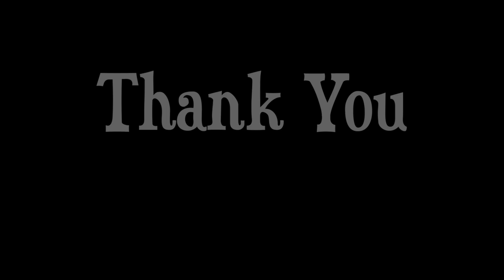SEMATA KARENAMU INSTRUMENTAL AKUSTIK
yuk nikmati, sing along dan karaoke-an dengan instrumental akustik gitar + lirik ala gitarulik COVER

Terima kasih sebanyak-banyaknya diucapkan untuk salah satu karya terbaik dari MARIO G KLAU - SEMATA KARENAMU
Mohon izin cover versi instrumental akustik gitar nya.

Tunggu ngulik ngulik cover lagu gitarulik selanjutnya ya...